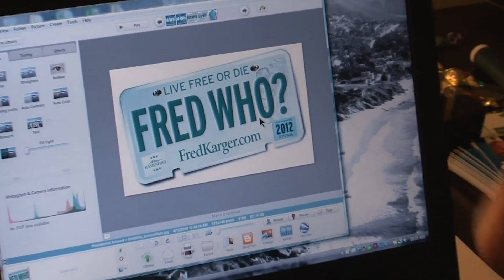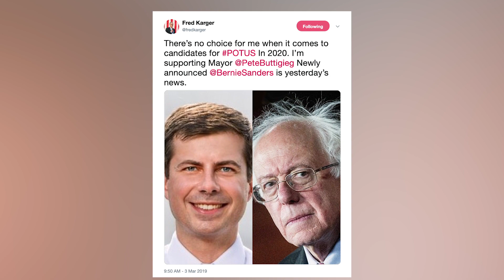Before Pete Buttigieg, Meet The Gay Republican Who Ran For President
Pete Buttigieg has been making waves as an openly gay man campaigning for a major party presidential nomination but he's not the first gay candidate. Before Mayor Pete, there was Fred Karger.